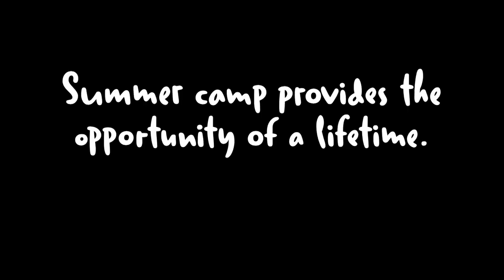Thank you for your support!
A video "Thank You" thanking the donors to the YMCA of South Hampton Roads' We Build People Annual Giving Campaign. Summer 2010.